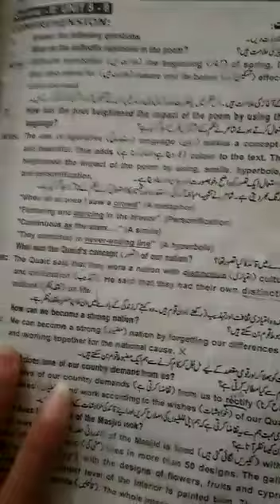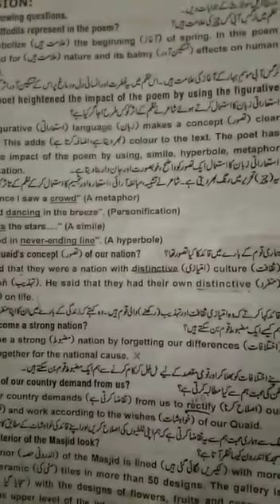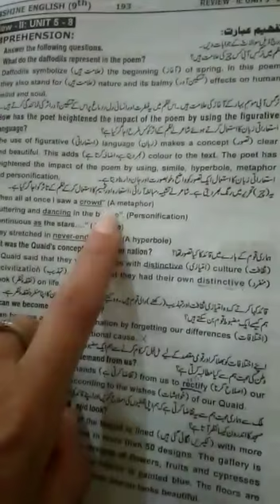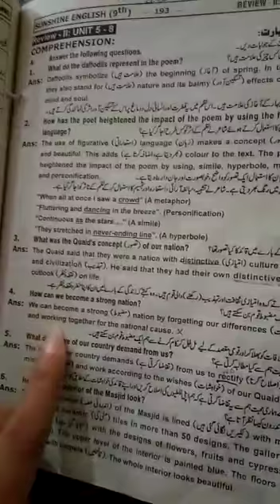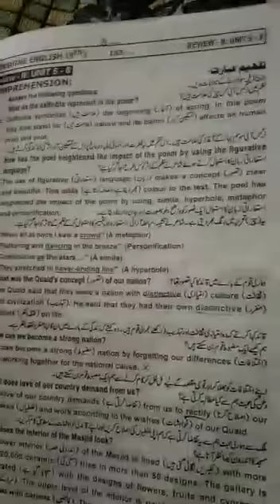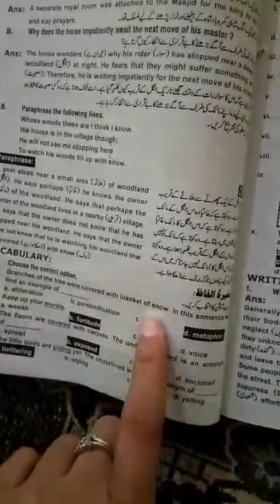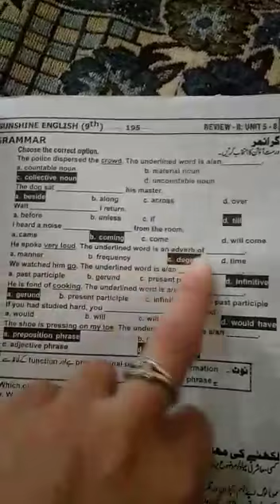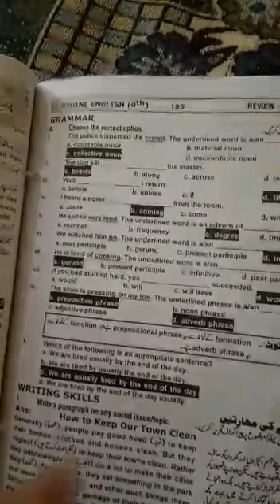9th English. 2.06.20(1)